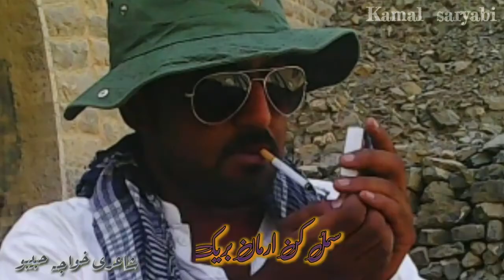Samul kin arman barek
Khuaja habibo